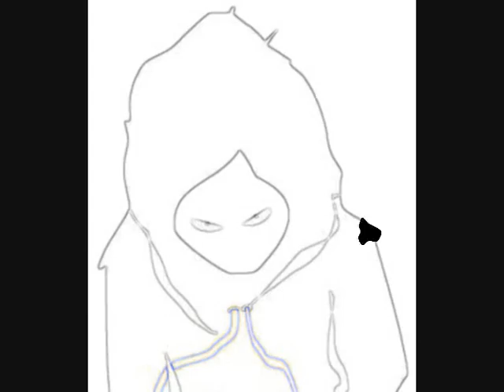Devlin - Shot Gritty [4/10]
The 10 track EP from Devlin is a taster for his debut album 'Bud, Sweat and Beers.' Released by J Clarke Enterprise/O.T Recordings/Uptown records in 2008. This track is produced by Shotz.